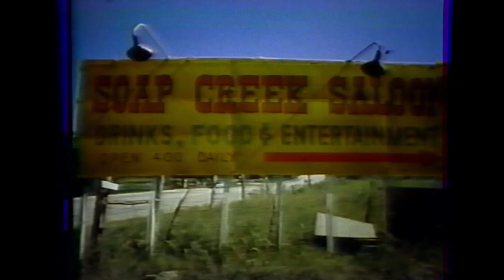Comin' Right At Ya Teaser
Asleep at the Wheel “Comin’ Right At Ya!” Celebrating 50 years of Music